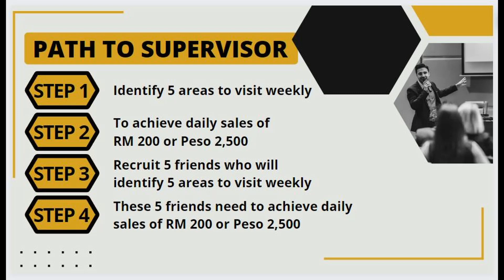How To Be A Supervisor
In Forever Living business, the hardest target to achieve is the Supervisor rank. After that, you will have many people under you to promote this business. When you have achieved the Supervisor level, you will be able to train others how to achieve this rank. The more Supervisor you have, the more bonus you will earn. Hence this video is all about how you can achieve your Supervisor rank in the shortest time possible.